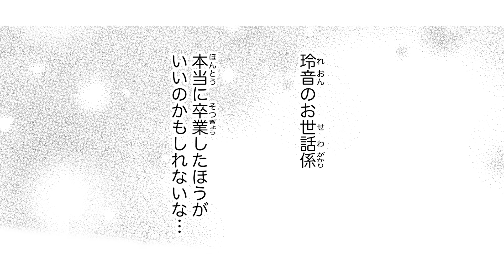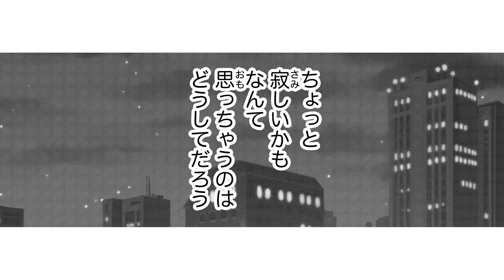【恋愛アニメマンガ】お世話係もついに卒業？揺れる想い、そして幼なじみの決意とは──!?【隣のケモノが偏愛したがる 第3話 後編】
‹あらすじ›
面倒見のいい高校生・吉川りり花は、隣に住む幼なじみ・如月玲音の世話を焼く毎日。
まるで姉弟のように育ってきた2人だったけど、カワイイ弟には裏があって――！？

[作画] 花野リサ
[原作] 碧井こなつ

幼なじみとの同居ラブ、クール男子との甘い恋…などなど、高校生ならではの甘酸っぱい「きゅん」が満載の電子コミック雑誌です♪

甘々＆胸キュンな恋愛小説から、切なくて泣ける感動小説、話題のホラーが無料で読み放題の小説サイト。